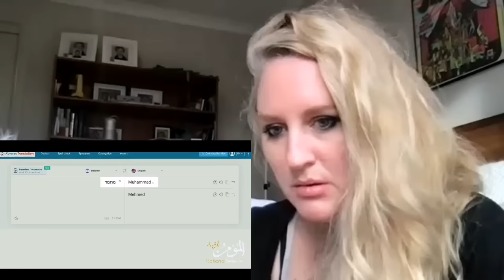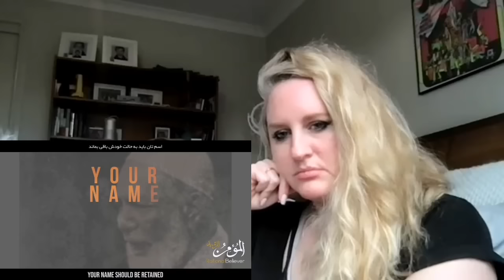Australian Reaction to Prophet Muhammad (PBUH) is mentioned in Bible [Shocking Truth] - Mind Blowing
👉 👉 Learning a lot from Ahmed Deedat and Dr. Zakir Naik  about Islam and other world religions.  Like    Dr. Zakir Naik,  Ahmed Deedat  his  teacher   also   has  an amazing knowledge & memory, I  mean how  can  one  remember  all  these  verses   and   chapters    that   too  of   both    the   Quran    and    Bible.  Video  was super   informative   and   from  an  outsider  point  of  view I  get  to  learn so many new things  about Jesus, Islam and Christianity .

🗣️ 🗣️ 🗣️ Please support Melissa Mitchel, She runs a social media agency in Australia 🇦🇺 🇦🇺 and let's watch together her full of emotions reaction to your recommended content. 👀 👀 and don't forget to subscribe to the channel if you like her reactions ♥ ♥ 😍

👉 💪 YOU ARE OUR STRENGTH 💪💪 We urge you all to join us  on  our  official Insta: @jimbs_yt and Facebook: @jimbsfb so that when   the  channel  is   terminated ( due  to copyright issues )   we   start   from   where we left instead of starting from the scratch

👉👉 leaving  links  🔗  to  our other  social accounts, please show love and support on there as well 😍

🔗🔗   Link to the Original Video is down 👇   below  ( please  go  and  support the original creator)

🗣️ Channel's Official Links

Abundant Life Studio

🗣️  Team Member's Social Links 🔗:

👉 Instagram username:

 @Khanthechamp (Moderator)

👉 You can leave  recommendations  on his insta too...